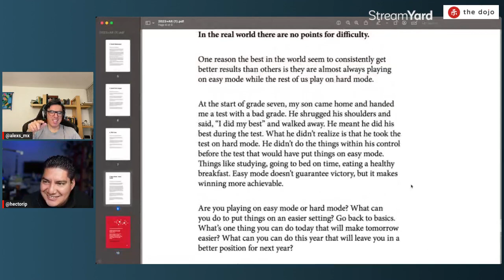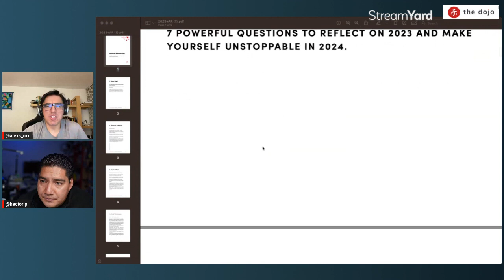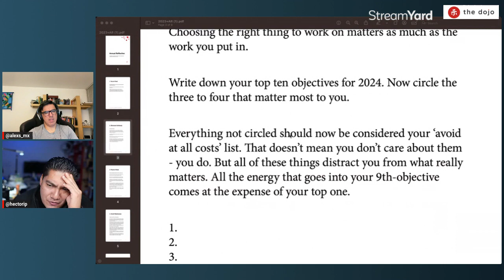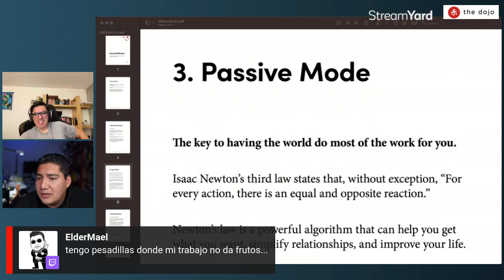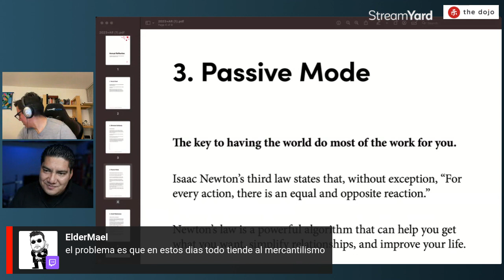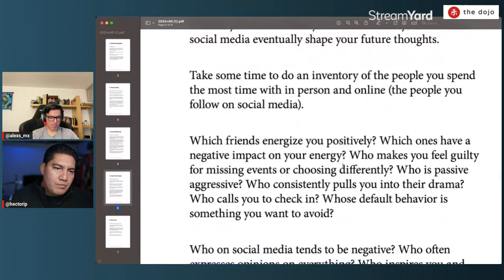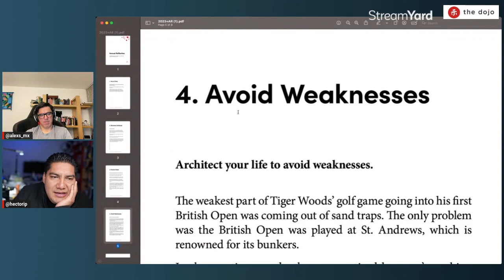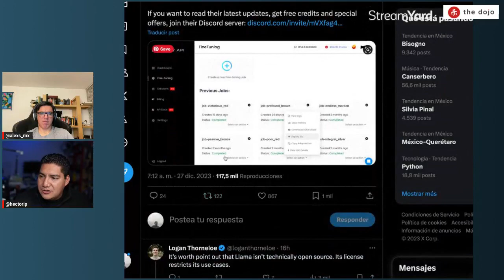Reflexión del 2023 | 7 Preguntas para reflexionar | Optimización del tiempo | Alejandro Santamaría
En esta plática casual que tuve con Alex, hablamos de la administración del tiempo, así como de las diferentes miradas que puedes darle a la administración de tus tareas.

Después, revisamos algunas preguntas que Shane Parrish de Farnam Street propone que tenemos que hacernos para reflexionar sobre el tu vida, el año anterior y el año que viene.

Finalmente, aplicamos estas lecciones al trabajo de desarrollador de software.

4,000 Semanas Gestión del  tiempo para mortales

Mind Management, Not Time Management